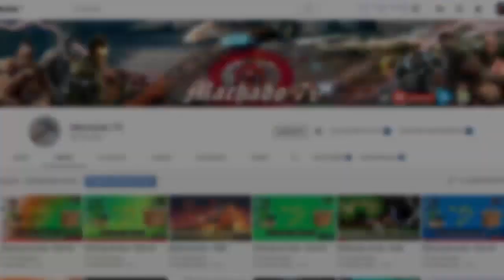Xbox Series X VS Playstation 5 - Qual Será a Melhor Opção? Qual Console escolher?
Xbox series X Vs PS5 - Vale a pena decidir em qual console investir nesse momento? Os consoles nem lançaram ainda e sabemos muito pouco sobre eles, será que já é hora de saber qual será a melhore escolha? Saiba a minha opinião sobre isso aqui no canal ALIADOS GAMERS BR!